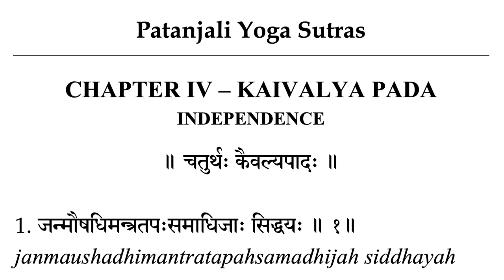The New Paradigm—Conclusion: Gāyatrī and Other Worship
In this New Paradigm series, we reintroduced the Vaidik SOMA sacrament in the form of entheogenic mushrooms. These are not a replacement for sādhana, but an enhancement to quicken the result. One must still perform the worship given in the Śrī Vidyā śāstra to attain the result.

This video is classified *Ajata-vāda | Sahasrāra-cakra | Jñāna-yoga | Shamanism*